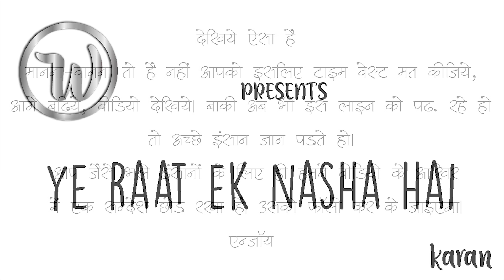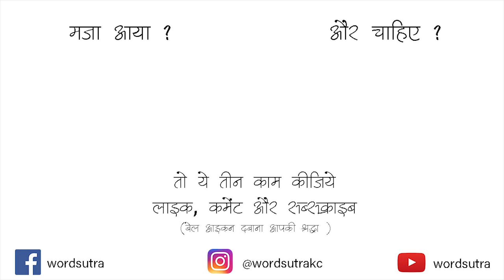Ye Raat Ek Nasha Hai By Karan |Hindi Poetry |Storytelling |Wordsutra Open Mic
Writer & Performer:- Karan